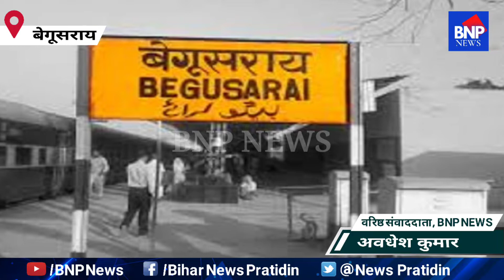दुष्कर्म के हवसी दरिंदों ने किया चाकू से प्रहार,शरीर के नाजुक अंगों को बनाया निशाना, स्थिति नाजुक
दुष्कर्म के विरोध पर हवसी दरिंदों ने किया चाकू से  प्रहार,शरीर के नाजुक अंगों को बनाया निशाना, स्थिति नाजुक

Begusarai News
Begusarai News Bihar
Begusarai News Bihar News